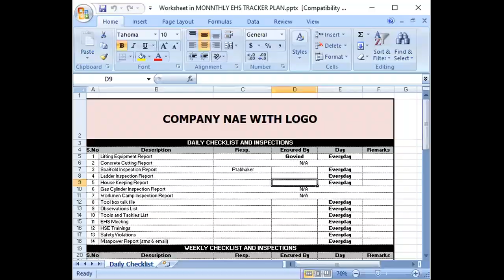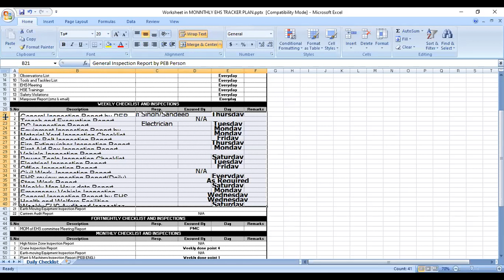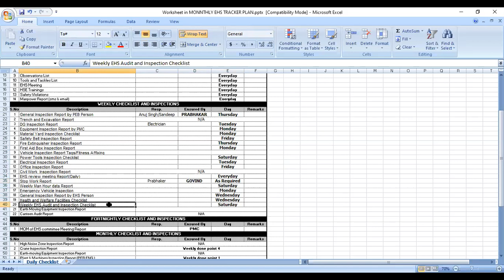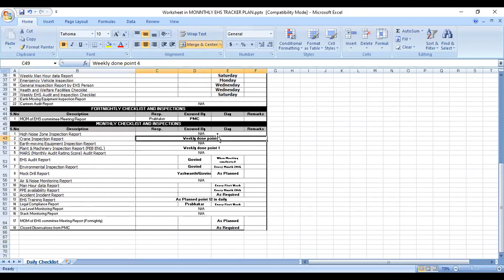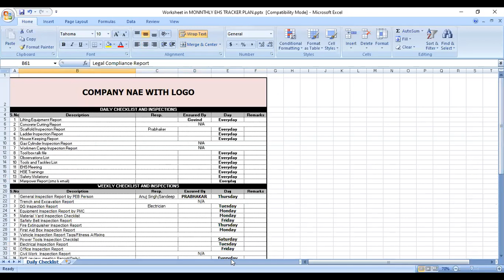Monthly EHS Tracker Plan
To track the EHS document list wise to keep up to date yourself and your EHS documents on project site and plant. to keep healthy record and Maintain EHS.